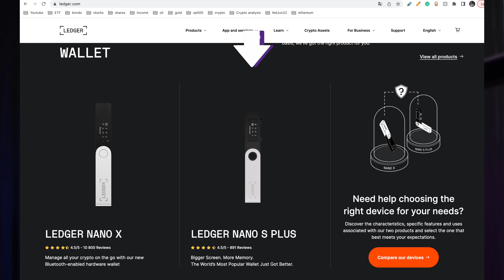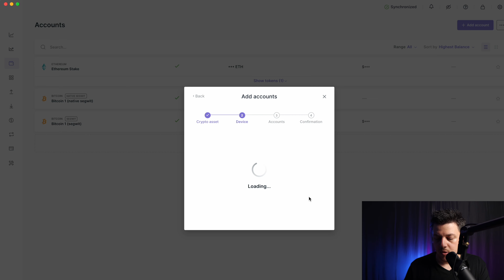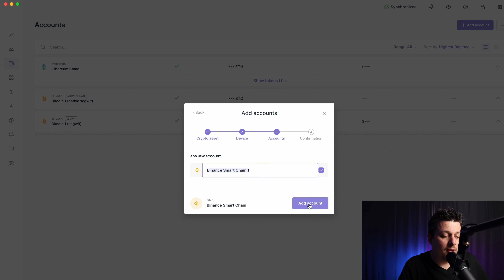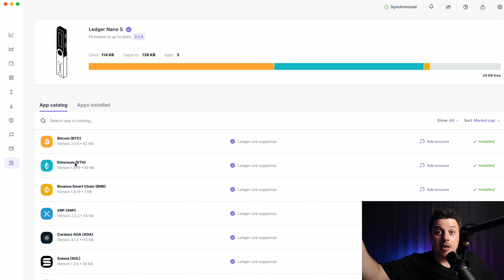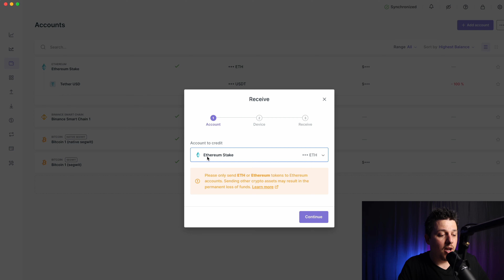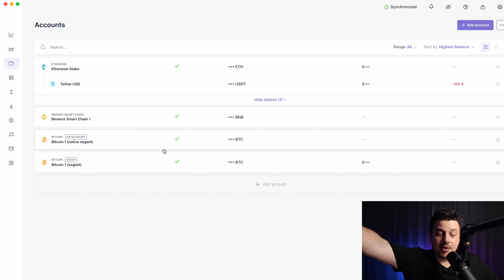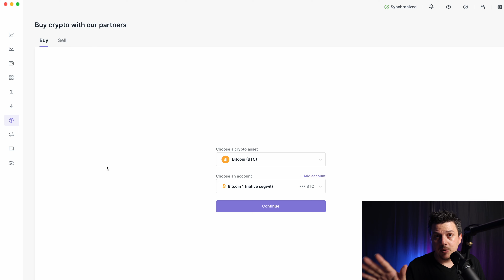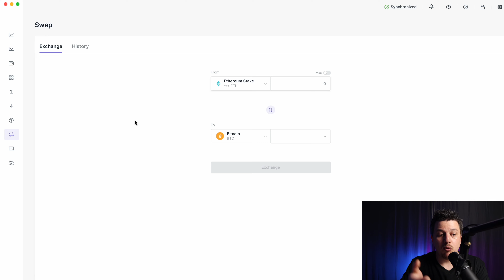كيف تستخدم المحفظة الباردة بشكل صحيح ؟ | دليل لدجر نانو المبسط | الجزء الثاني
💰 ► ► Ledger - متجر محفظة لدجر الرسمي
افحص اذا عملتك مدعومة:

0:00 افتتاحية
0:34 كيف اشتري محفظة لدجر نانو
2:43 مقدمة لمحفظة لدجر نانو
3:34 كيف اضيف عملة رقمية جديدة على محفظة لدجر نانو
5:51 كيف افحص اذا العملة الرقمية مدعومة بمحفظة لدجر نانو
7:13 كيف استقبل عملات رقمية على محفظتي
8:07 كيف ابعت عملات رقمية من محفظتي
8:38 عمولة محفظة لدجر نانو
9:38 كيف اشتري عملات رقمية من لدجر نانو
11:35 ملخص المحفظات الباردة

استشارات
يمكنك الاستثمار بالبيتكوين عن طريق

يمكنك الابتداء بالاستثمار بالاسهم عن طريق